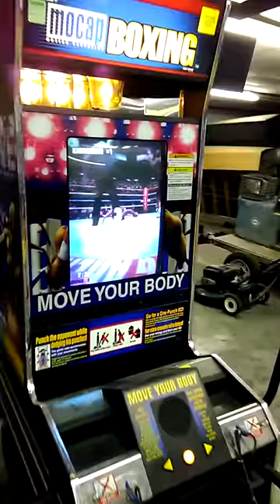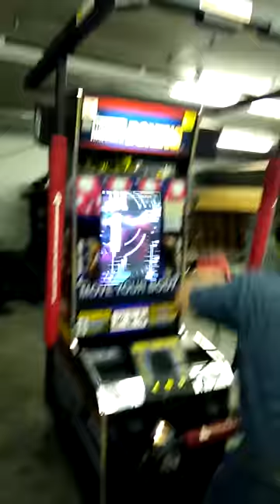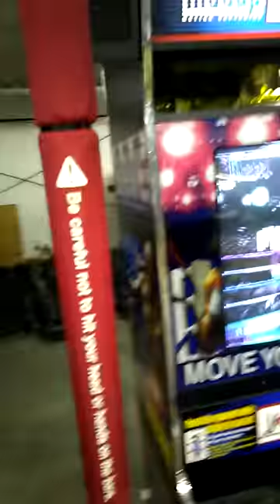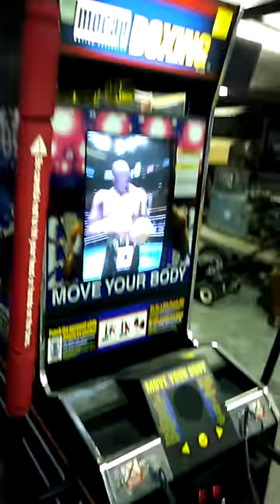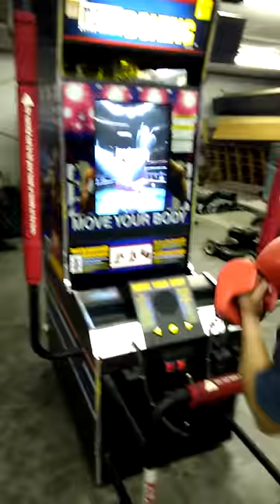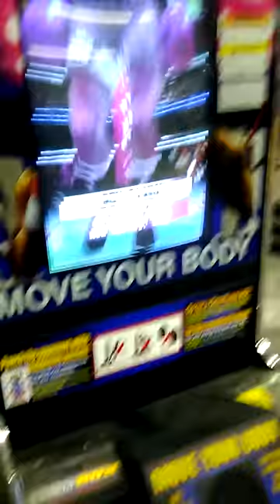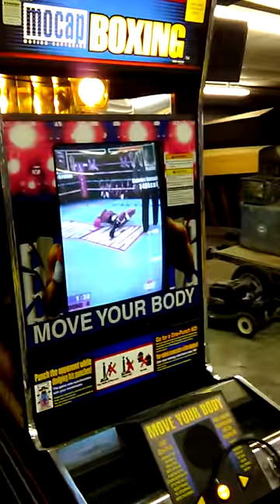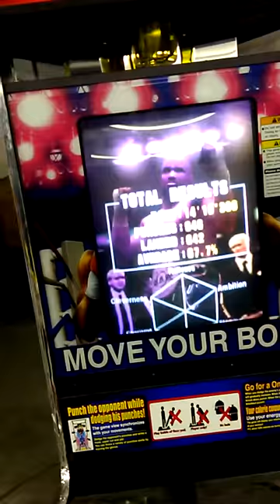Ring girl fight mocap boxing arcade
Secrete fighter on mocapp boxing arcade